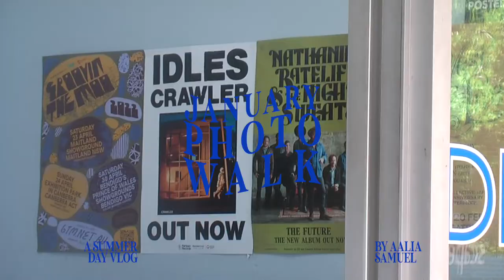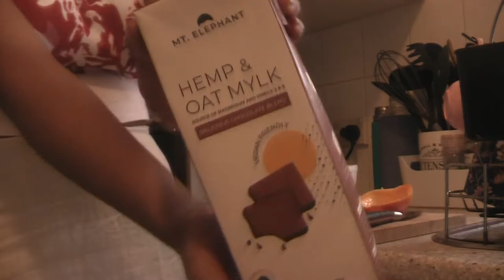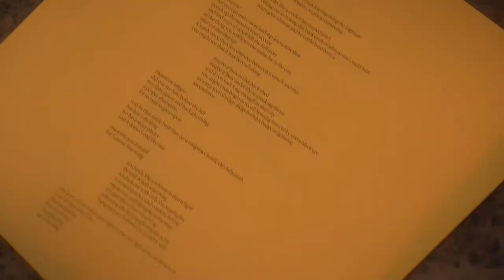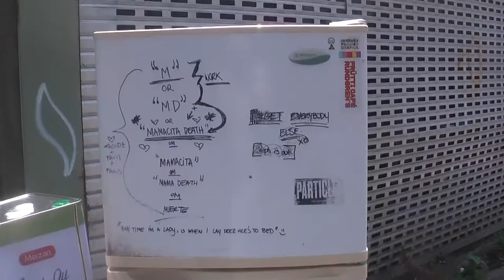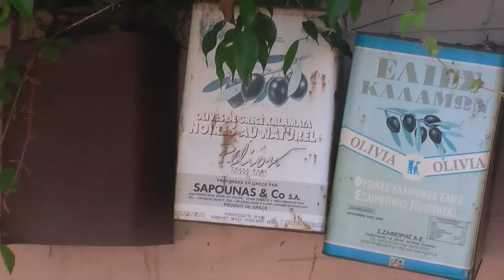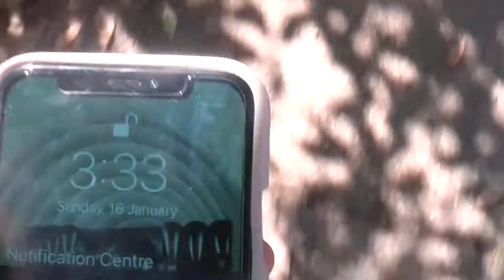january photo walk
16.1.22
here is a little vlog featuring some pretty moments of my day. packing depop parcels, viewing art exhibitions, taking film photos & iced chai lattes (with oat milk, of course). it's been so refreshing getting to practice my hobbies outside in the summer, with the added bonus of seeing my gorgeous friends too.

ps - check out my friend in the video, katya,'s film account!!

photos that i took on my film camera will be up on my instagram soon.